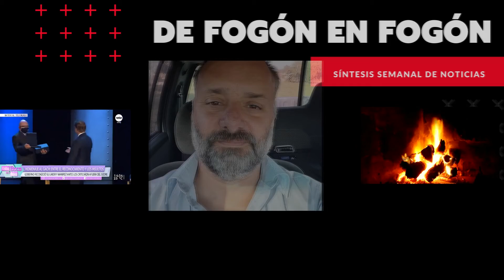Ricardo Pose. Las noticias que merecen ser destacadas de la semana. El gobierno despidió al GACH.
Ricardo Pose periodista de la Revista CARAS Y CARETAS, de Mate Amargo  y de laradiocooperativa.uy comenta la noticias de la semana en su columna semanal en De fogon en fogon.

De fogon en fogon se puede escuchar en 6 emisoras:

Radio Gráfica FM 89.3 Argentina Sábados de 16 a 18 hs

Radio Ciudadana.uy La Unión. Miércoles de 14 a 16

Utopía al Sur, Flor de Maroñas. utopiaalsur.net Jueves de 20 a 22 y Sábados de 16 a 18hs

laradiocooperativa.uy    Uruguay.   Sábados y Domingos de 16 a 18 hs

FM Caster La Erre U      Argentina.   Lunes de 16 a 18 hs

Martes y Jueves de 7 a 9 AM